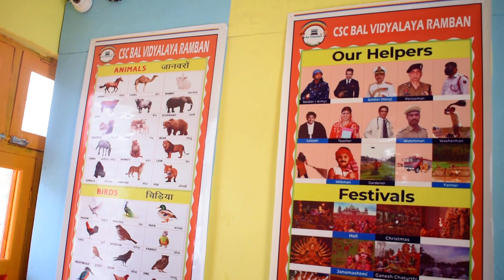CSC Bal vidyalaya Ramban overview